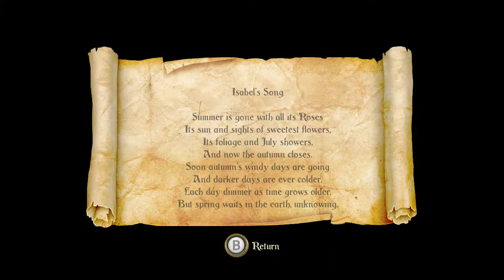Trine 2 #28 - Gebuffte Feuersprites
Ponk löst die Beleuchteten Brüder auf. Tschüs. Nee. Doch nicht. Crunchy Nut blockiert den Weg und weil Biber Meister Klugewicht aktiv um Hilfe bittet, wird die Götterdämmerung noch verschoben. Scatman John hat einen Auftritt auf dem Weg in die Feuerhölle unter der Eishölle. Was in der Hölle selbstverständlich ist, muss nicht musikalisch dramatisiert werden. Unklar ist, wer was sagt. Stoff für Zoff! Trennen sich die Brüder doch? Zumindest stellt Ponk den beiden ein Hirnfähigkeitenzeugnis aus. Im Ergebnis ist der Zauberdude tot und Bibers Apperatur schmilzt. So gut kann das Zeugnis nicht sein. Dafür trägt man sehr wichtige Körpergeräusche zusammen. Naja. Eins. Am Ende dann die Sackgasse und der Cliffhanger, ob das Spiel je beendet wird.